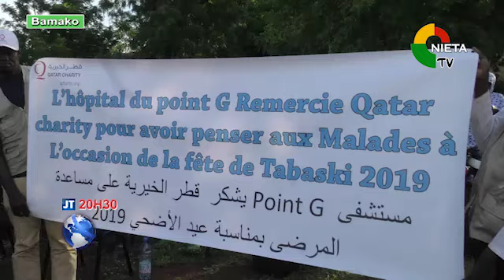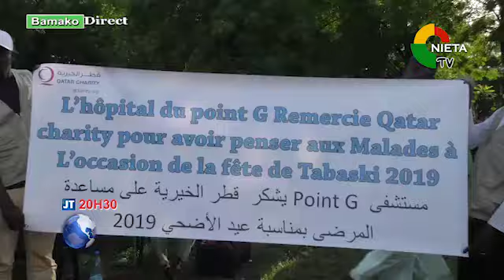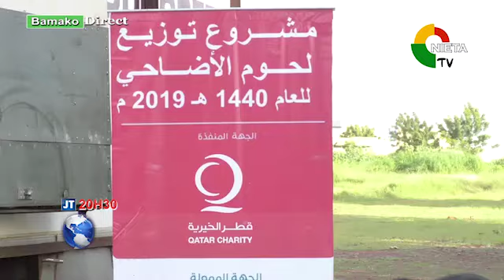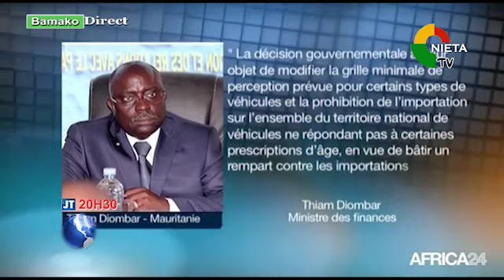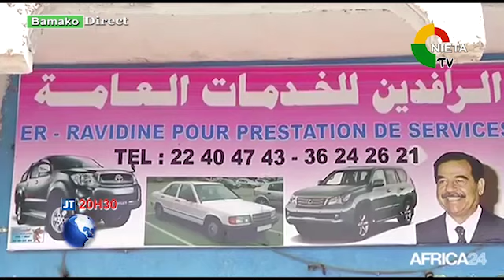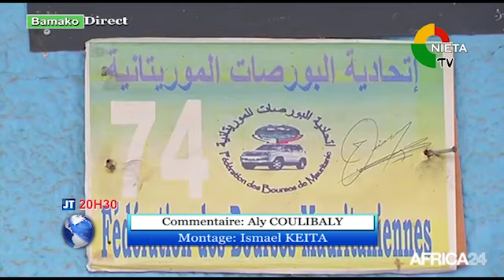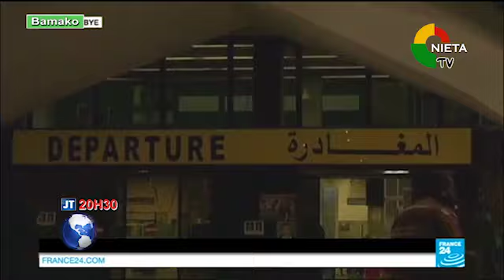Journale Tv Bambara le 12 08 2019